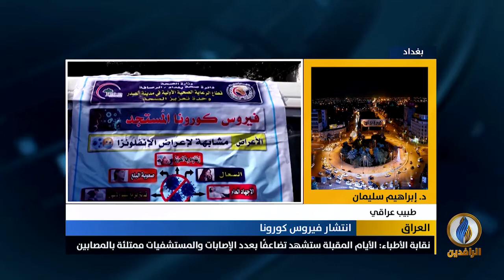مداخلة د. إبراهيم سليمان بشأن الوضع الصحي في العراق في ظل استمرار تفشي فيروس كورونا